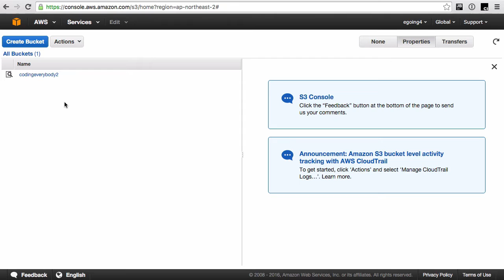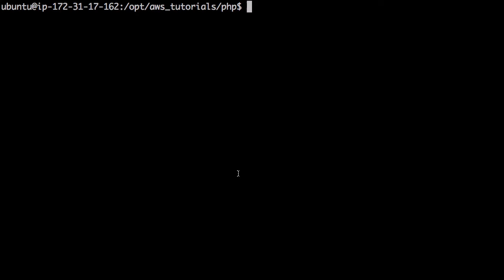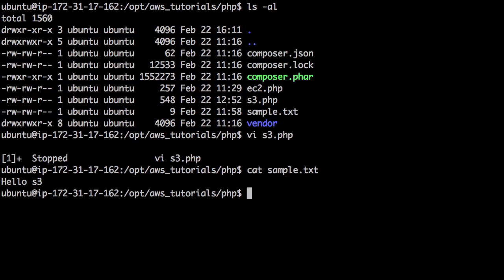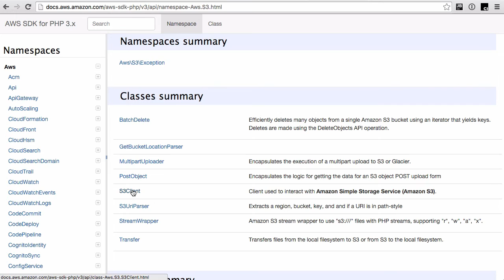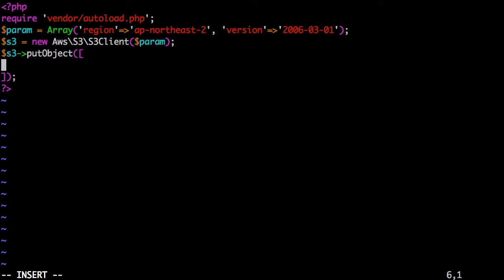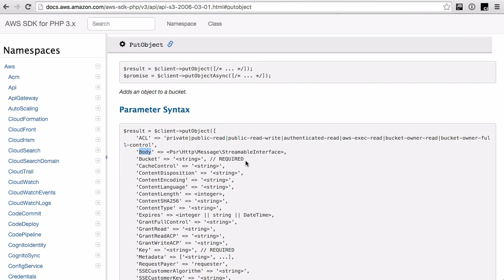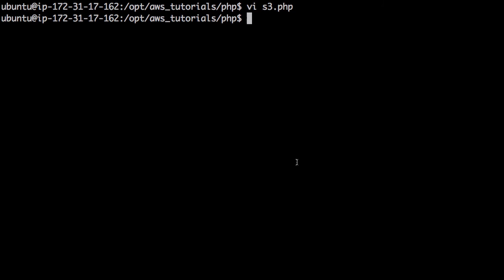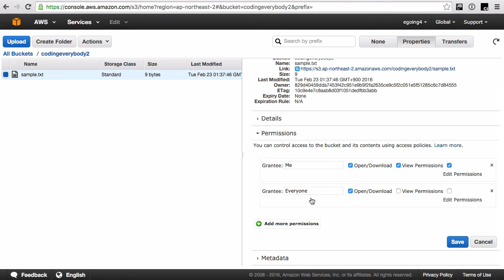AWS - S3 3 SDK PHP 1 put(업로드)